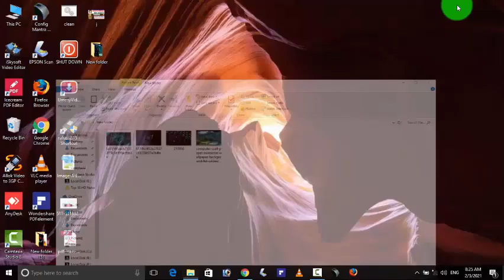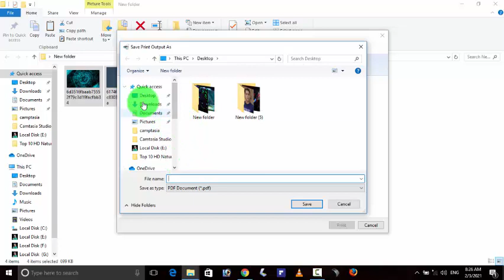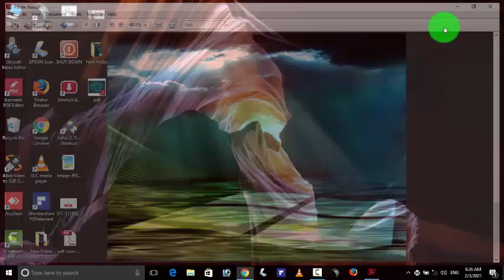| बहुत सारे JPEG file को एक साथ PDF मै कैसे करेंHow to convert multiple images into one pdf file 202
Hello guys!!
In this video I'm gonna show you how to convert multiple jpeg,jpg any image format into one pdf file in easy way. Just in one click you are able toh convert images into pdf file 2021. Latest video ❤️ convert any jpeg, jpg. Multiple images into pdf convert easily